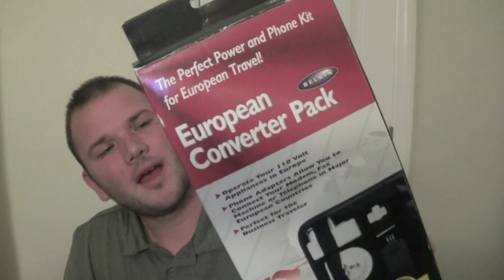Making Money selling Unique & Odd Items on Ebay. Weekend Edition.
A few odds & ends we have sold recently to make money on Ebay.

Rockstarflipper @Gmail.com

*Ebay/Amazon Equipment

Facebook.com/Rockstarflipper
Instagram.com/Rockstarflipper
Twitter.com/Rockstarflipper